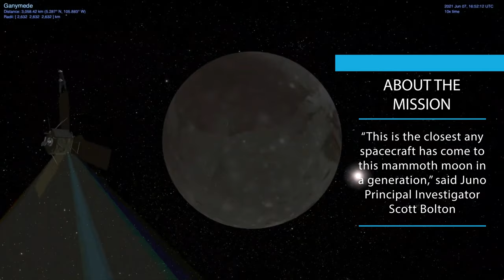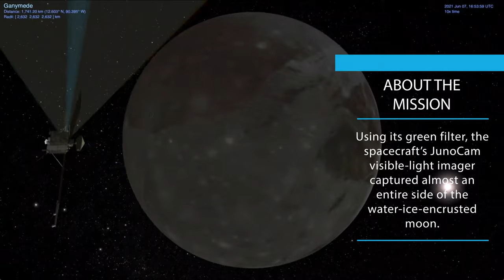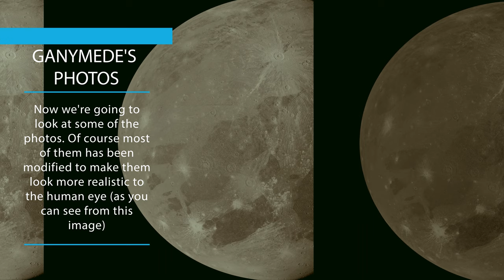Jupiter's Moon GANYMEDE New Photos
Jupiter's moon ganymede
the first photos ever taken of ganymede moon.
The Juno spacecraft flyby of jupiter's moon ganymede on 7 june 2021
Enjoy Ganymede new images.